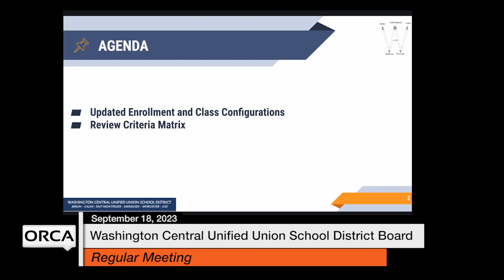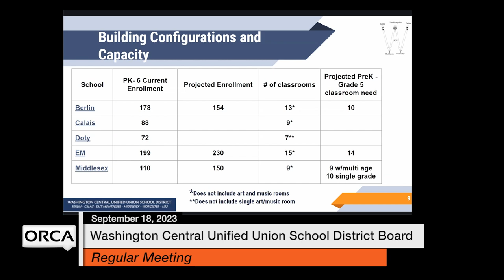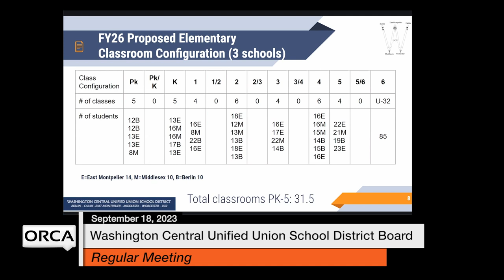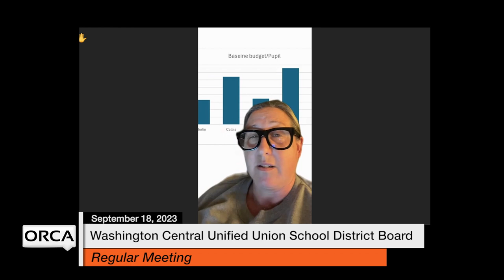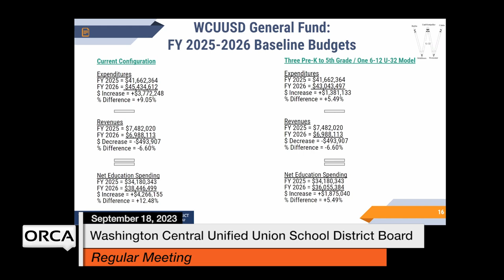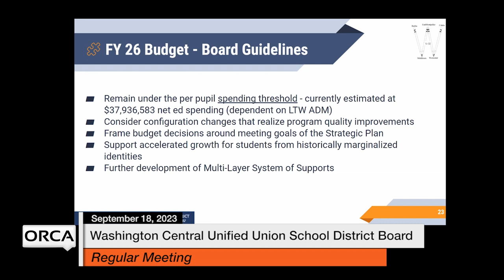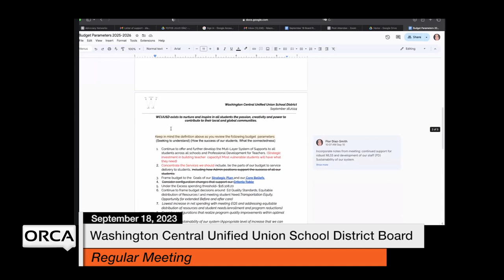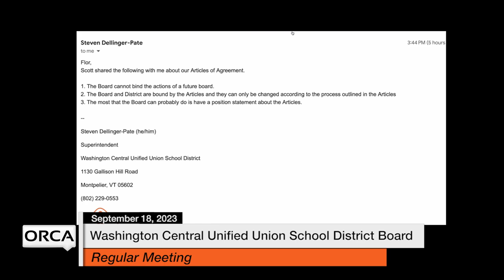Washington Central Unified Union School District - September 18, 2023 [WCUUSDB]